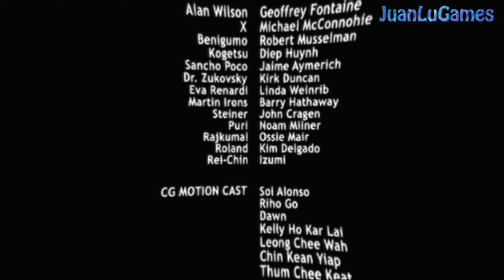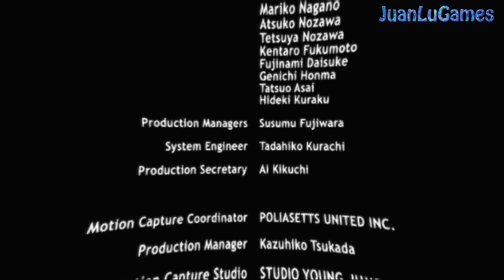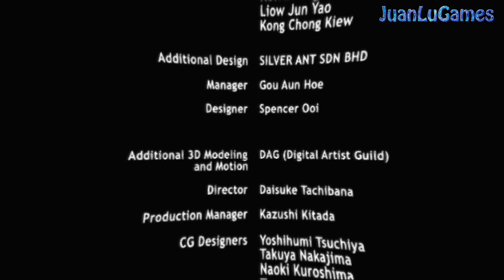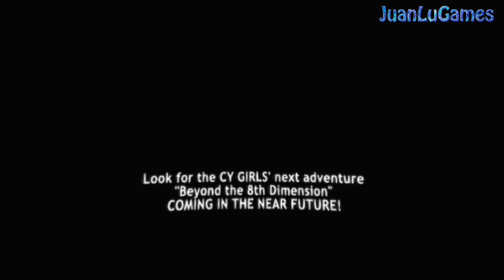Cy Girls (4K) - (ICE) - Español, PS2 - Guía Comentada - Enfrentamiento Final + Extras - #14 Final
(Extras)
1 - 21:34 - (A partir de Aqui salen todos los Extras)

(Zonas para Desbloquear)
1 - 5:25 - (Metro Espacial 1)
2 - 5:39 - (Parada - Área Residencial)
3 - 6:23 - (Acensor Espacial)
4 - 7:45 - (Maquina 1)
5 - 8:09 - (Maquina 2)
6 - 9:50 - (Maquina 3)
7 - 10:30 - (Maquina 4)
8 - 11:45 - (Salida del Ascensor Espacial)
9 - 11:58 - (Terminal Bloque B)
10 - 13:58 - (Terminal Destruido)
11 - 14:35 - (Abrir Persiana)
12 - 14:57 - (Metro Especial 2)
13 - 15:16 - (Parada - Plataforma de la Lanzadera)
14 - 15:40 - (Salida para salir de esta zona)

(Especial Ciberespacio)
1 - (No Disponible en este Capitulo)

(Biocargadores)
1 - (No Disponible en este Capitulo)

(Armas Especiales)
1 - (No Disponible en este Capitulo)

(Archivos o Notas)
1 - (No Disponible en este Capitulo)

Música de la intro - JuanLuGames
Cdk - Vidian -BlackBird - Cdk House_mix

Si tienes errores al jugar a la versión PAL de CY GIRLS te recomiendo que mires esto (Aviso esta en Ingles)

Guía que también puede ayudarte con este juego (Aviso esta en Ingles)

España, Español, Spain, Spanish, Gaymer, Gamer

cy girl ps2
cy girl
cy girls ps2
cy girls ice Español
cy girls ps2 Español